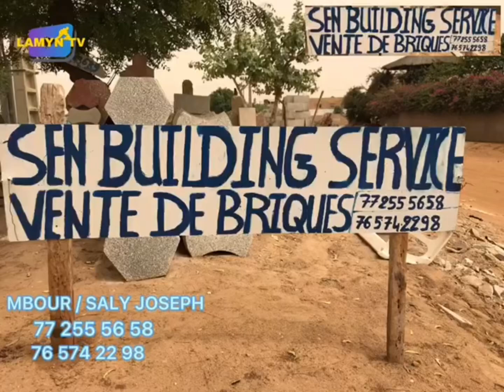Choc des rawgadu à diofior, GOUYGUI DJILAS vs DIAMÉ NIODIOR